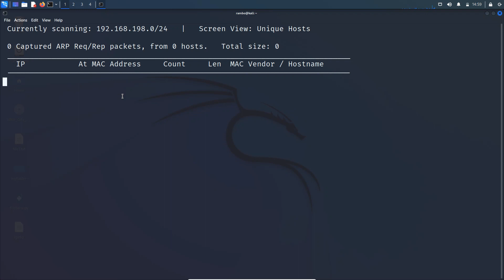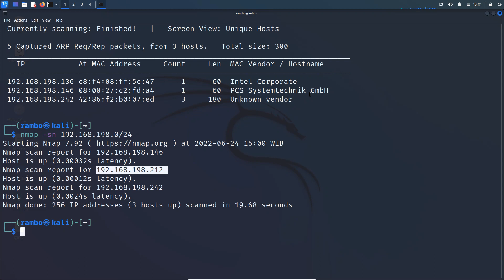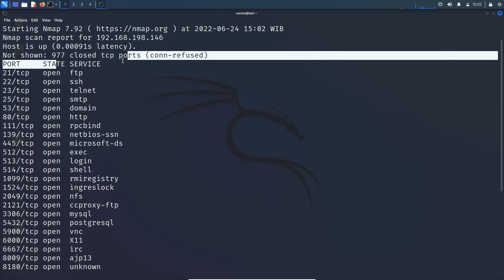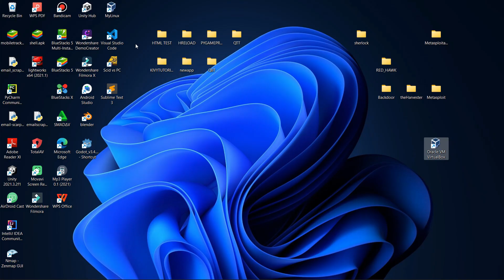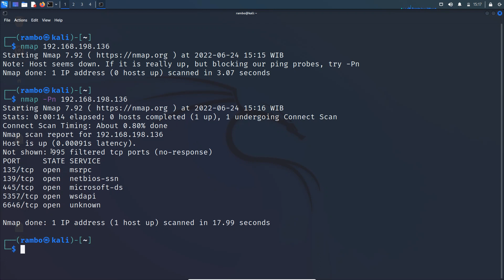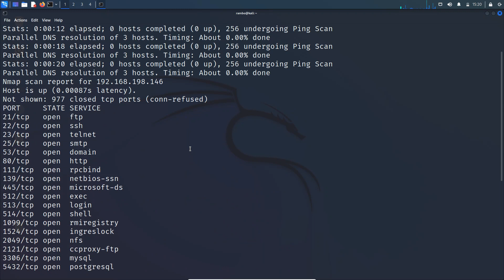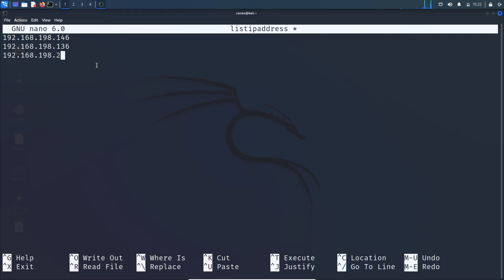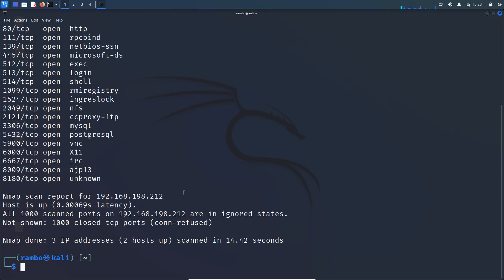Belajar Ethical Hacking Lengkap (Part 14) || Ip Range Scan & List Scan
Ip range scan & list scan